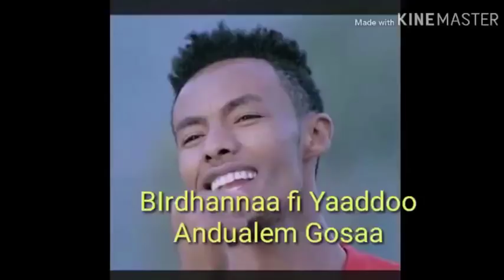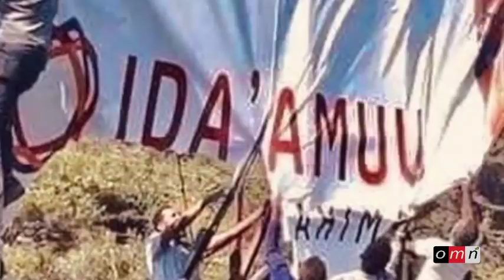OMN: Marii Rogeeyyii Siyaasaa waliin haala yeroo irratti (Onk 25, 2019)